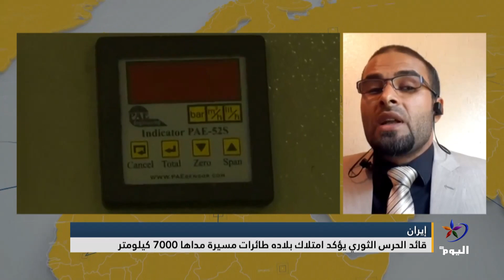د. بلال الزبيدي: عدم إعطاء إيران صور مواقعها النووية للوكالة يعتبر ضربة استباقية للولايات المتحدة...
كاليفورنيا
د. بلال الزبيدي - استاذ العلوم السياسة والقانون الدولي بجامعة كاليفورنيا: عدم إعطاء إيران صور مواقعها النووية للوكالة الدولية للطاقة الذرية يعتبر ضربة استباقية للولايات المتحدة، وكل الخطوات التي تتخذها طهران هدفها إيقاف واشنطن والضغط عليها.

تابعوا قناة اليوم على التردد:
 12687_27500 (H) _NILESAT